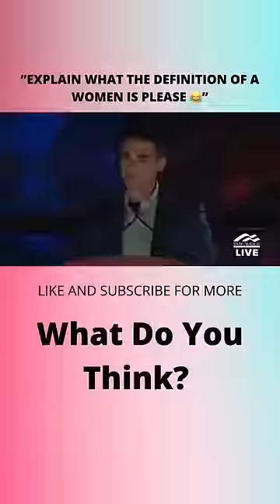BEN SHAPIRO DESTROYS TRANSGENDERISM ACTIVIST🤡